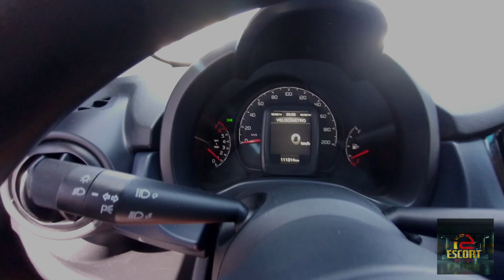Uno Attractive 2016 - Motor 1.0 - Ele nos deixou na mão no primeiro vídeo, mas, agora está perfeito.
Durante o vídeo de avaliação deste Fiat Uno Attractive 2016, ele começou falhar a nos deixou no início do percurso. Não queria pegar de jeito nenhum. Depois de muito insistir, ele ligou e consegui voltar à concessionária. Chegando lá reportei o problema ao mecânico que o levou para uma revisão.
Hoje pudemos gravar a mostrar para vocês como ele está e, o que aconteceu com o